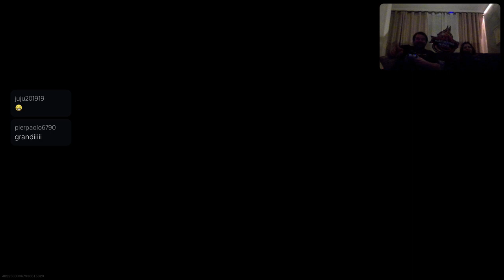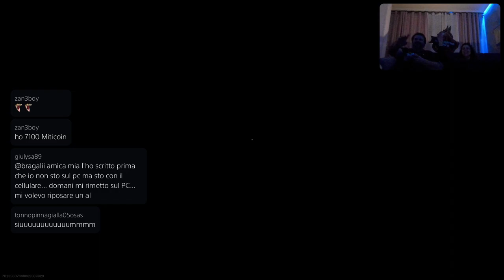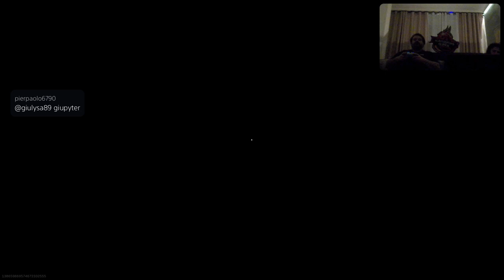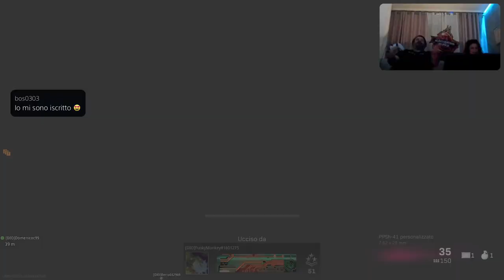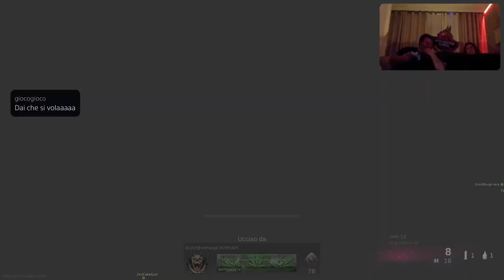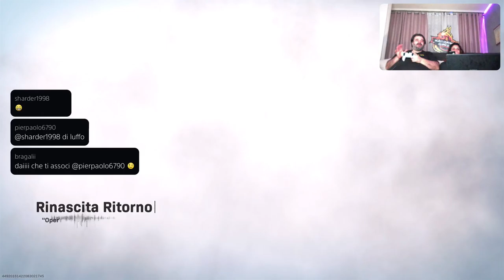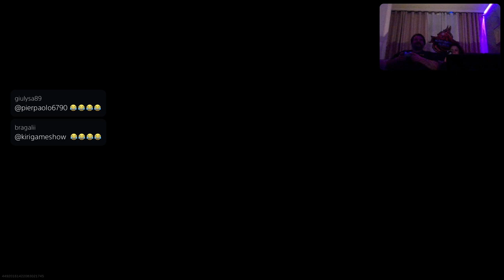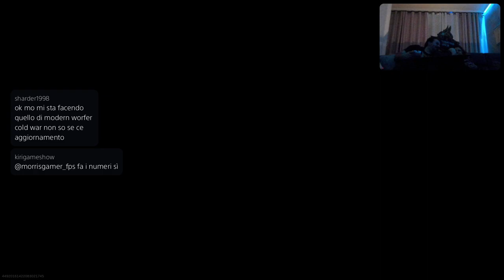Warzone con Morris , Lord , Pippo & Marcodrums Games in Live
Ospite speciale di Marcodrums Games il Miticoooooo MORRIS dei QLASH in mega Live , partitella online per divertimento , No competitiva , tra amici con il Miticoooo Lord e il Miticoooo PierPaolo Il Dissociatore 🤣💪🏻👍🏻Broadcasted live on Twitch -- Watch live